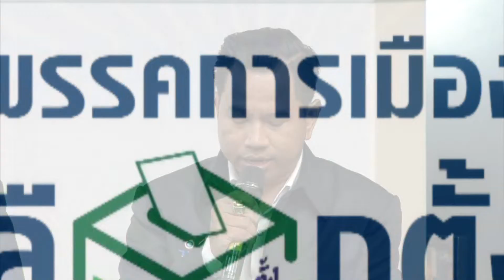ประชันวิสัยทัศน์ หากเป็นรัฐบาล สิ่งแรกที่จะทำเรื่อง...อารยสถาปัตย์ คุยกันยามเช้า 6-3-62